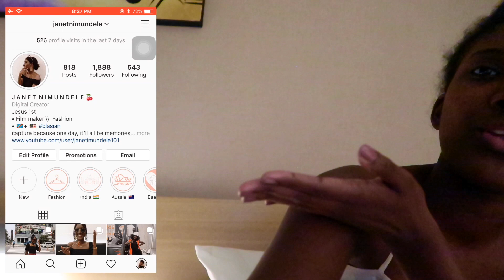INSTAGRAM CONTROLS MY KOREA LAYOVER Flight Attendant in Korea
• Editing Software: IMovie11
• Camera Model: Canon G7x mark ||
• Age: 22
• Ethnicity: African Indian
• Height: 5'5 (164cm)